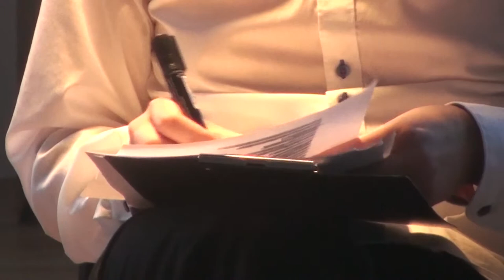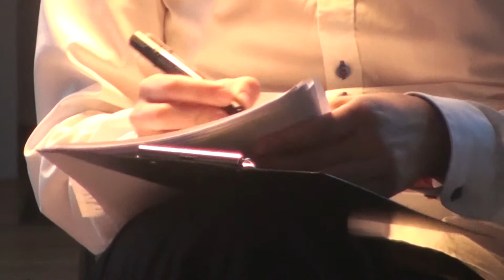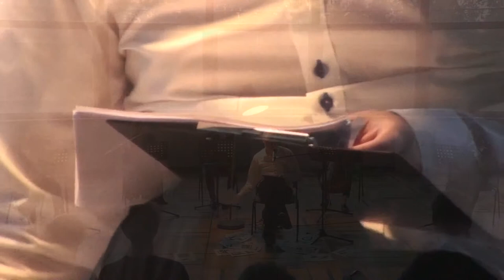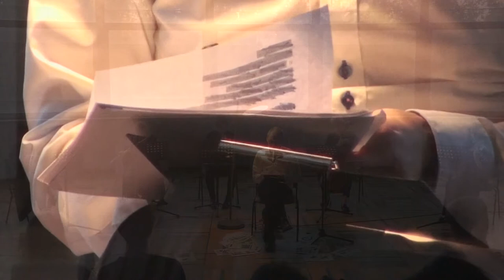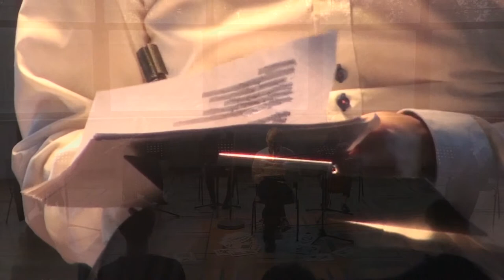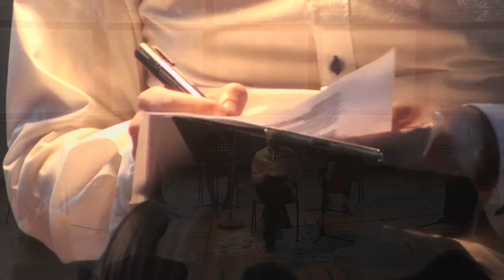Andrey Cherkasov, Diana Plays Perception 'МАЛО'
CC ZIL 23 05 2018
fragment of performance 'МАЛО'